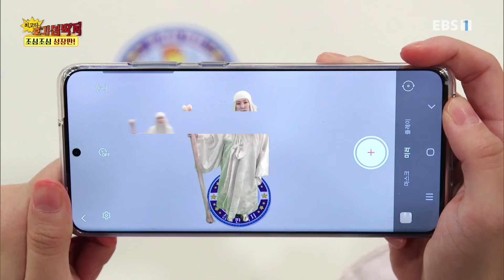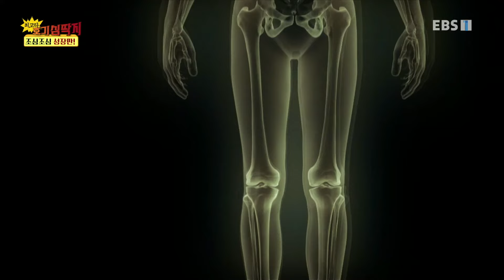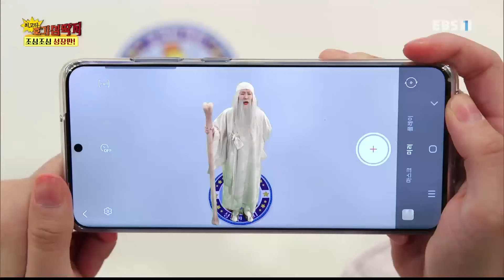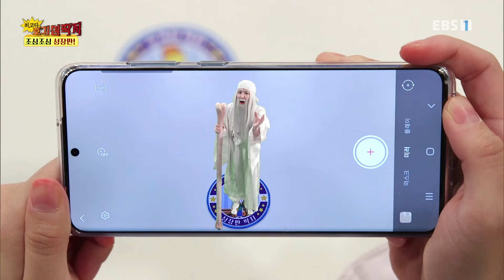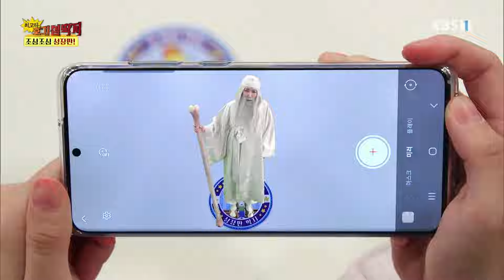Why-최고다! 호기심딱지 시즌4- 조심조심 성장판!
호기심딱지야 궁금한 걸 알려줘~
공주와 닭싸움을 하기로 한 세자.
하지만 승부에서 패배하고 공주를 이기기 위해 계획을 세우는데..
말랑말랑 연골이 뼈가 된다고? 키는 어떻게 크는 거야?
우리 친구들의 뼛속의 성장판에 대해서 호기심딱지와 알아보자!